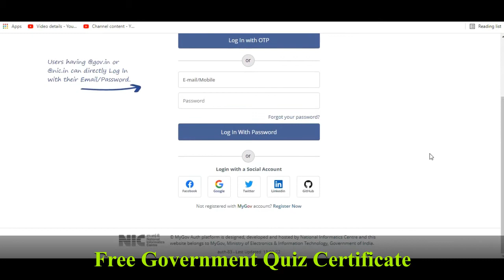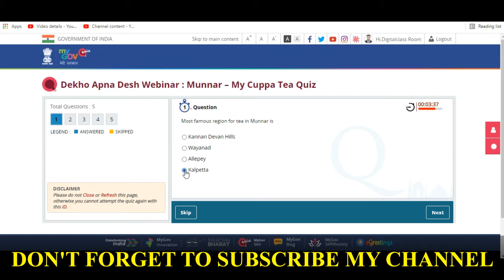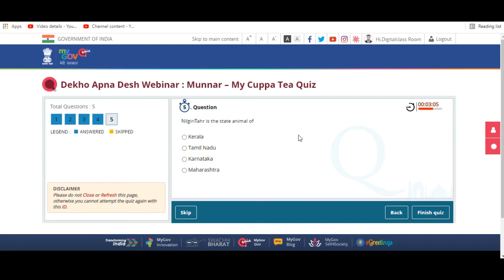Ministry of Tourism I Govt of India I Dekho Apna Desh Webinar : Munnar Cuppa Tea Quiz I MyGov Quiz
Dear Friends. !!! 💐💐